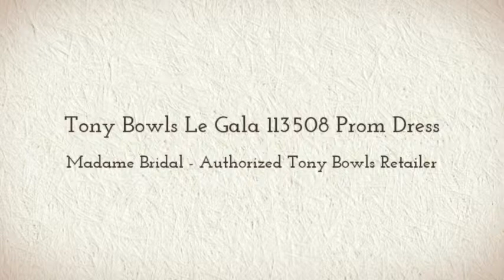Tony Bowls Le Gala 113508 Prom Dress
The Tony Bowls Le Gala Collection offers one of the widest selections of styles, colors and fabrics to compliment your prom and homecoming.  Visit Madame Bridal today to find the perfect evening dress for your special occasion. See the best of the Tony Bowls collection